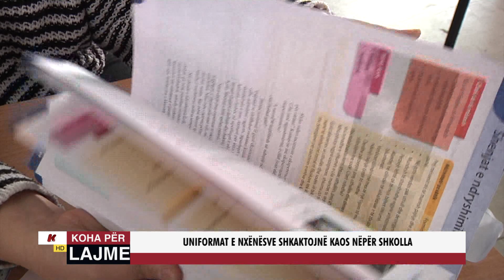UNIFORMAT E NXËNËSVE SHKAKTOJNË KAOS NËPËR SHKOLLA